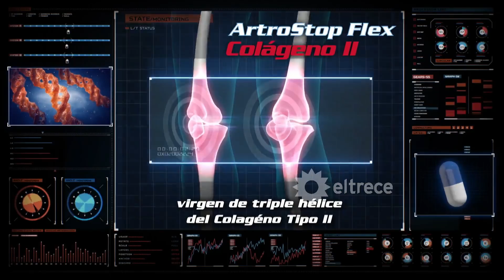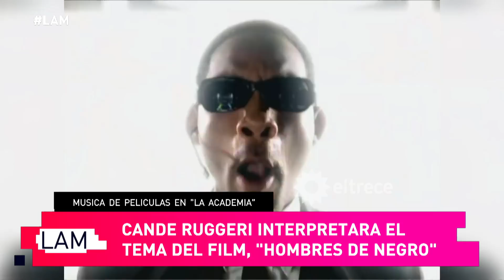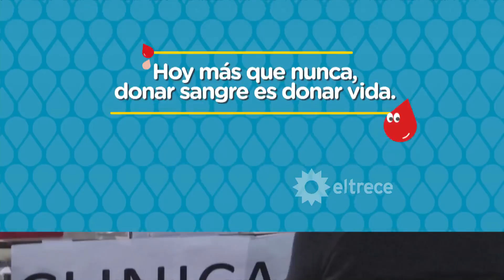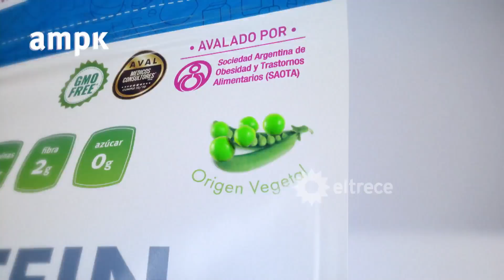Los ángeles de la mañana - Programa 30/11/21- LA CHINA SUÁREZ CONTÓ SU VERDAD EN EL WANDA GATE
Programa emitido el martes 30 de noviembre de 2021 en eltrece .​​
CONDUCE: ÁNGEL DE BRITO.
ANGELITA INVITADA: CELESTE MURIEGA.
INVITADOS: Mauricio D'Alessandro y Anita Co

TEMAS:
- WANDA GATE: LA CHINA ROMPIÓ EL SILENCIO Y LA PALABRA DE MAURO ICARDI.
- COMINEZA EL JUICO CONTRA JUAN DARTHÉS.
- SE VIENE EL RITMO MÚSICA DE PELÍCULA.
- EL ESTAFADOR QUE DENUNCIA DALMA MARADONA, STEFANO CECI.